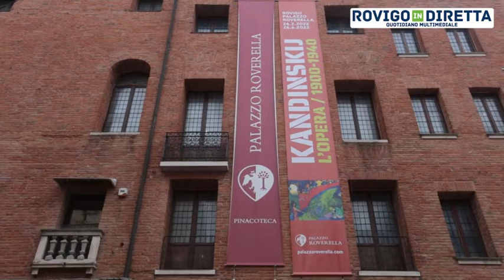Kandinskij, la grande mostra mai vista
Taglio del nastro, in mattinata, per la nuova grande mostra a Palazzo Roverella, un allestimento di respiro internazionale reso possibile dalla Fondazione Cariparo. Protagonista l’opera del pittore russo Vasilij Kandinskij, attraverso 80 opere eccezionali di datazione compresa tra il 1900 circa e il 1940 che coprono i diversi momenti della sua carriera. Una esposizione tanto completa, nel nostro Paese, non era mai stata realizzata.